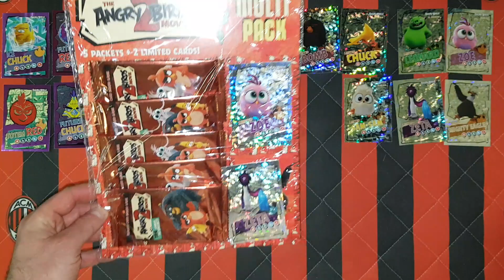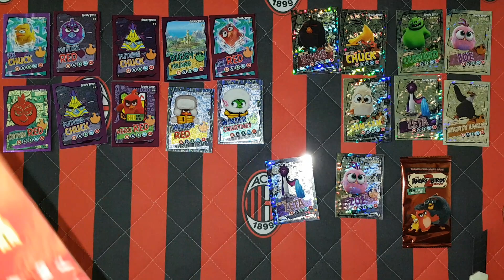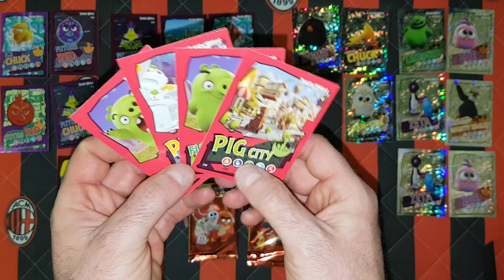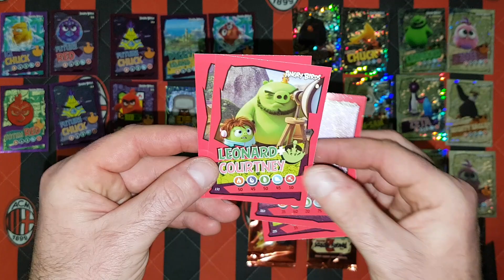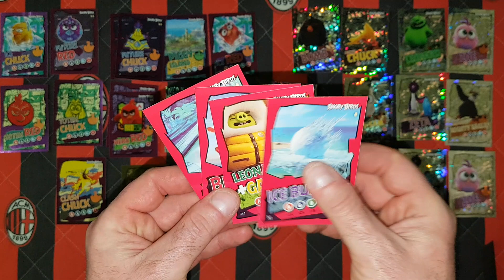THE ANGRY BIRDS 2 MOVIE - UNBOXING MULTIPACKA - 1/3 KART ZEBRANA!!!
Dziś na odcinku otwieram ostatni produkt z Angry Birds akim jest multipack.Za niedługo pierwsze uzupełnianie albumu.